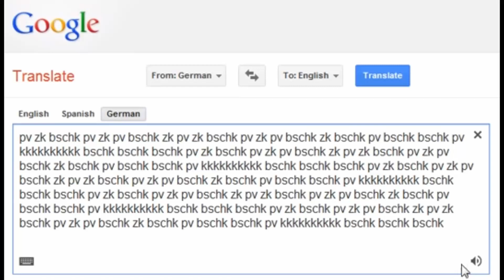Google Translate Beatbox but its german machine gun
dúfam že sa vám budepáčiť